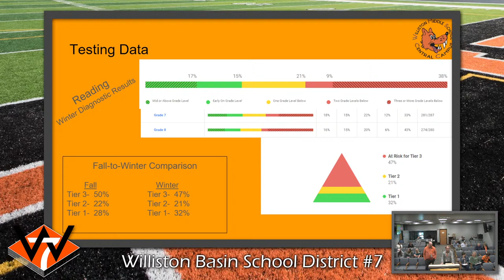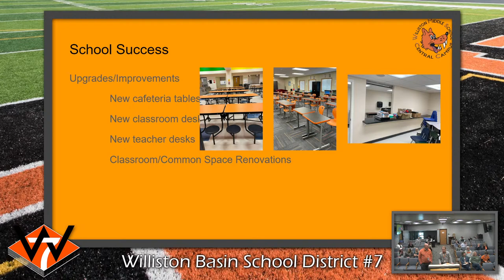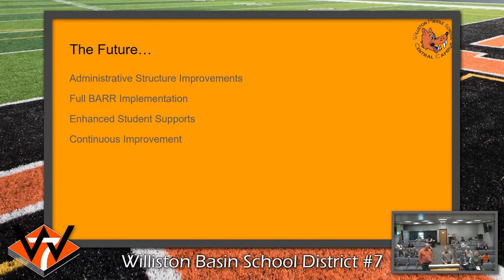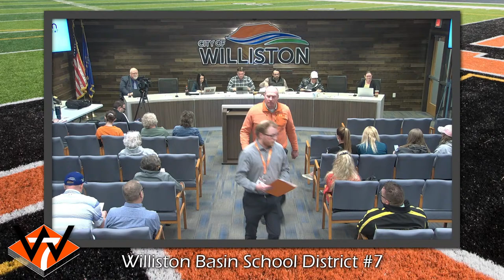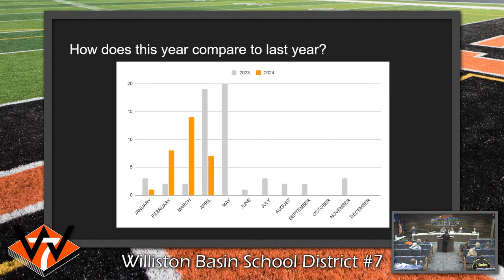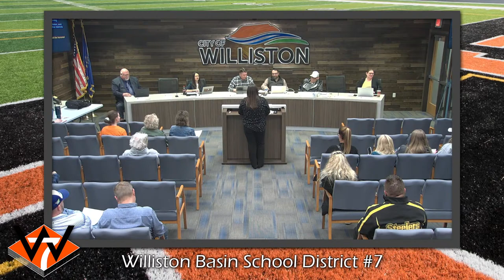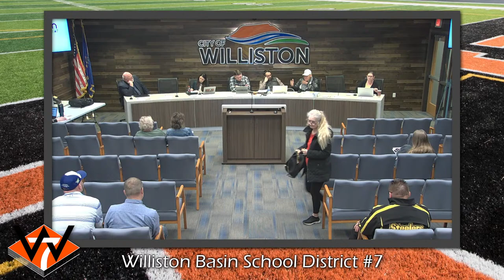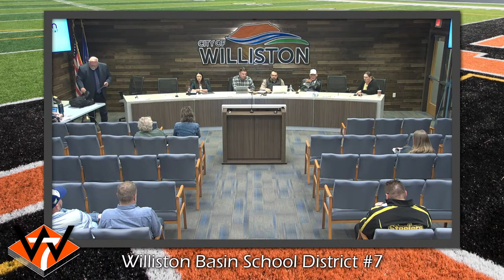4-8-24 Regular Board Meeting